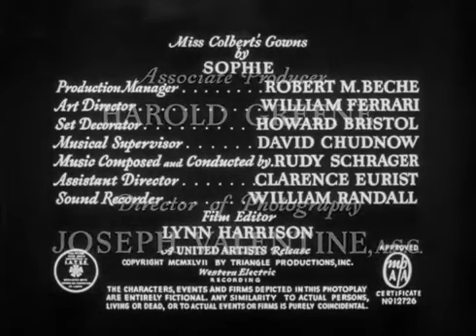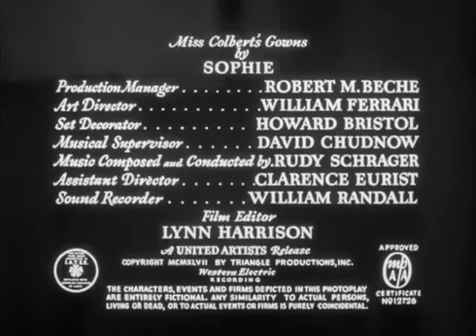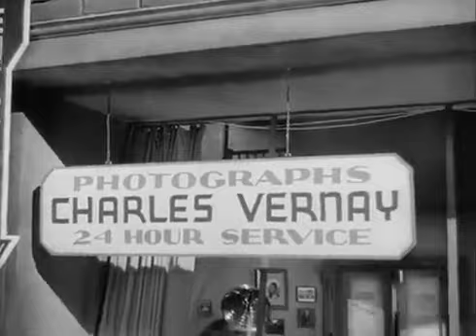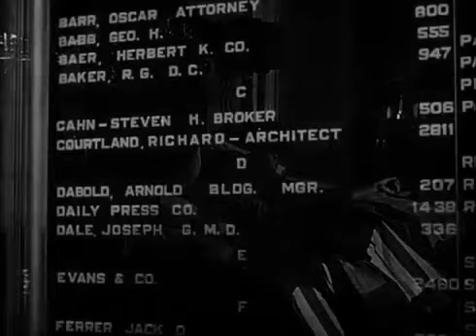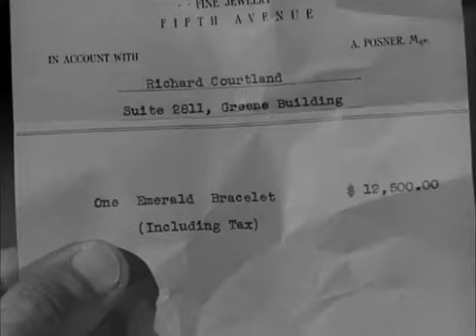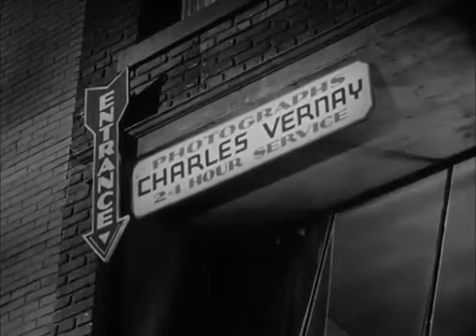Sleep, My Love (1948, USA) Directed by Douglas Sirk, Featuring Claudette Colbert, Robert Cummings,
Sleep, My Love (1948, USA) Directed by Douglas Sirk, Featuring Claudette Colbert, Robert Cummings, Don Ameche, Raymond Burr
movies
movies full length best sellers
movies romance
movies full length free
movies free
Film noir
Classic movies